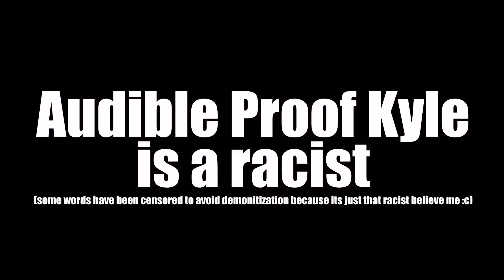The Bear Geyser ~ Elden Ring Blind Playthrough #7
C'mon bois lets gather around the Bear Geyser. Where is the Bear the Geyser of the Bear? Geyser? Near the Bear with the Geyser perhaps surrounded by Bears? Maybe? The Geyser